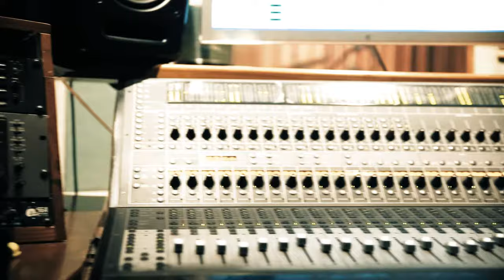Esskell - Piggy Bank (Official Music Video)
Piggy Bank